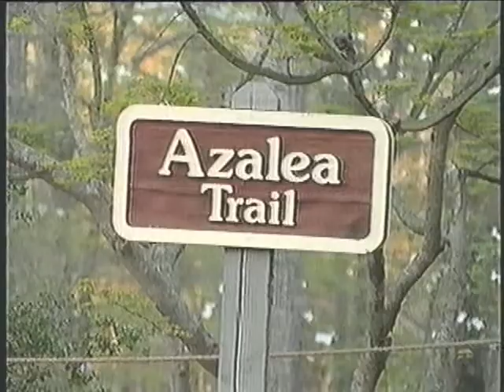All Things Bright and Beautiful - Diane Bish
Program 3003

Organist Diane Bish plays this hymn in the Ida Cason Callaway Memorial Chapel at Callaway Gardens in Pine Mountain, GA.